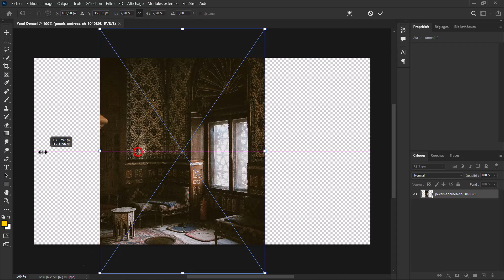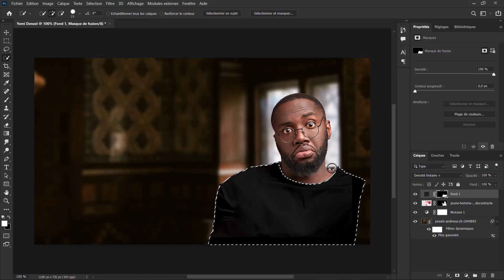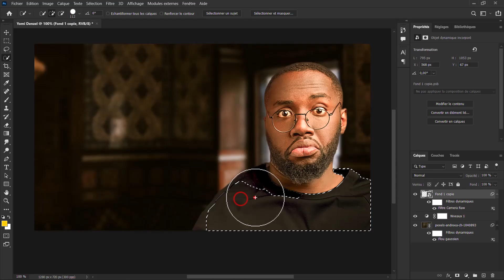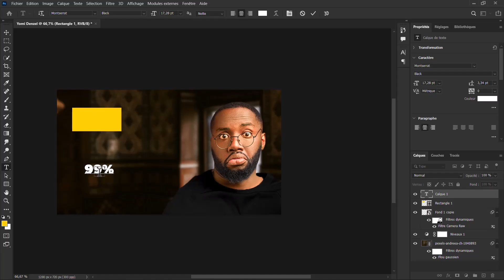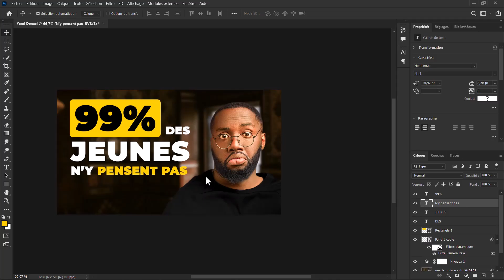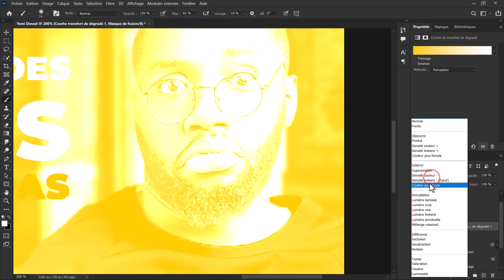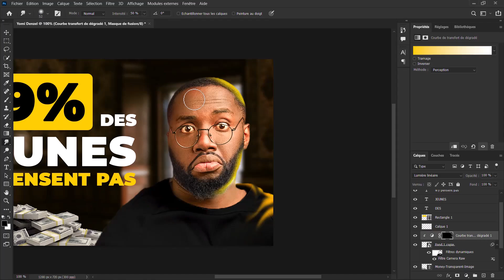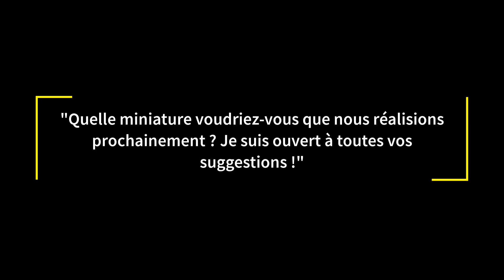COMMENT FAIRE DES MINIATURES COMME YOMI DENZEL ?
Dans cette vidéo, je vous montre Comment réaliser des miniatures comme Yomi Denzel